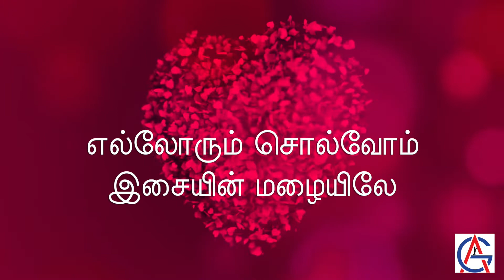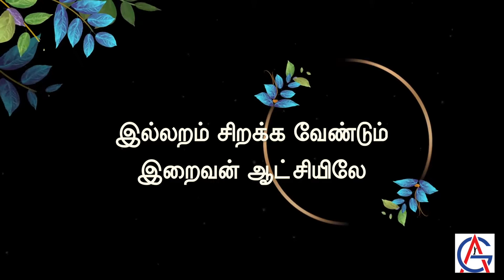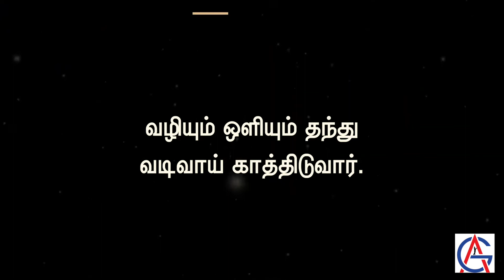IDHAYAM NIRAINTHA -1 - thereshallbetamilminus trk idhayam niraintha -1 wedding song music trk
LYRICS MUSIC BY AANANDHA GEETHAN.

இதயம் நிறைந்த வாழ்த்துகள்
இறைவன் துனையிலே
மகிழ்ச்சி நிறைந்த வாழ்த்துகள்
மரியின் துனையிலே

எல்லோரும் சொல்வோம்
இசையின் மழையிலே
இறைவன் ஆசியில் வாழ
இனைந்து வாழ்த்திடுவோம்.

இல்லறம் சிறக்க வேண்டும்
இறைவன் ஆட்சியிலே
நல்லறம் நடக்க வேண்டும் - நல்
அன்னையின் மாட்சியிலே

விண்ணாளும் தேவன்
இந் நாளில் நம்மிடையே
எந் நாளும் காத்திட வேண்டி
இனைந்து வாழ்த்திடுவோம்

வாழ்வில் கவலை வேண்டாம்
வார்த்தை நம்மிடையே
வழியும் ஒளியும் தந்து
வடிவாய் காத்திடுவார்.

எல்ஷடாய் அவரே
எல்ரோயும்  அவரே தான்
மூவொரு முகமாய் இருப்பவர்
எப்போதும் காத்திடுவார்.